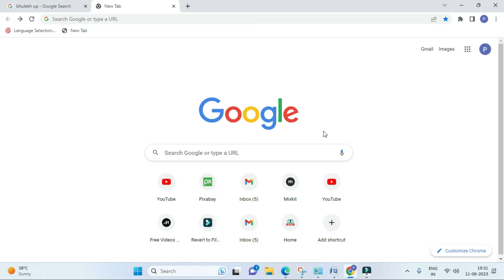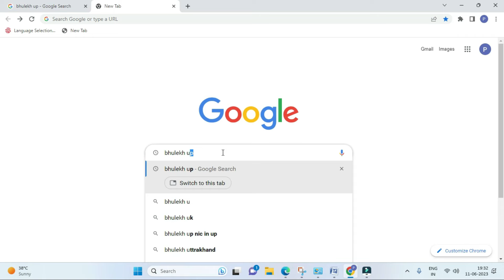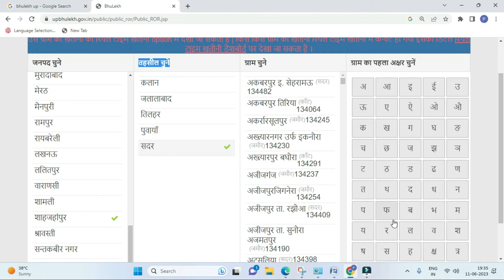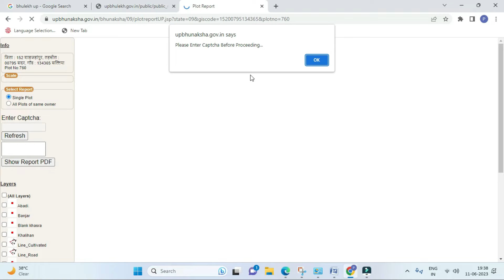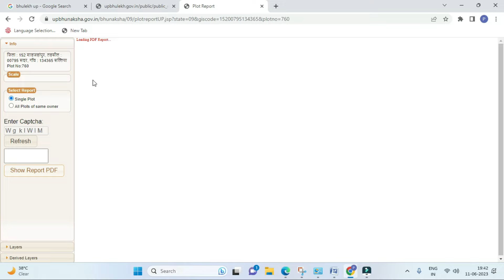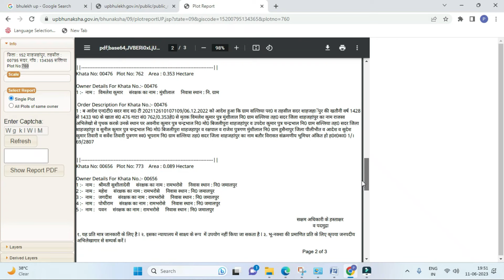ऑनलाइन अपनी Plot /जमीन का नक्शा कैसे देखें मोबाइल में ऑनलाइन | jamin ka naksha kaise dekhe 2023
Dear Friends
This Channel provides How to Type tutorials, Educational Tech Videos which will helpful for creating awareness in society. My objective is to educate the people & enhance their knowledge…

Jameen per loan hai ya nahin kaise pata Karen,
Jameen kaise mapa,
Puri jameen kitni hai kaise pata Karen,
Jameen khatauni,
khatauni,
Jameen ka map kaise nikale,
Apni jameen ka naksha kaise dekhen,
apni jameen kitni hai kaise dekhen,
 kheton ka naksha kaise nikale,
jameen ka khasra sankhya kaise nikale,
hectare to acre,
acre to hectare, acre to bigha,
 bigha to hectare,
khasra number, bhulekh map,
 khatauni kaise nikale,
 Khasra sankhya pata kaise karen,
Jameen ka kabja kaise hataye